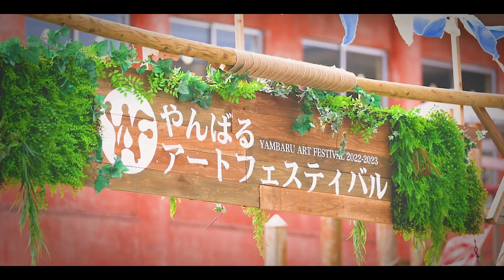丹羽優太_Artist Interview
京都から。沖縄にて。
私は京都で活動しています。普段の制作の中では、地域にある伝承、物語を取り入れ作品にしたりしています。
今回は沖縄に滞在しながら見たもの、感じたもの、歴史、文化などを紡ぎながら、自身初の公開制作を行います。

丹羽優太
画家。鯰や大山椒魚などのモチーフを中心に、災害や疫病といった人々には見えない厄災、抵抗できない力が常に黒い何かに見立てられてきた歴史に着目し作品制作を行う。 2019年に京都芸術大学大学院ペインティング領域修了した後、北京へ留学。現在はコロナの影響で日本に帰国。 国内で活動している。近年の主な展覧会にMIDTOWN AWARD2021（グランプリ、東京ミッドタウン、2021）、個展 なまずのこうみょう（東福寺塔頭光明院、2021）、やんばるアートフェスティバル 山原知新（大宜味村立旧塩屋小学校、2021）、アートアワード丸の内2019 （ゲスト審査員賞、新東京ビルヂング、2019）、KUAD ANNUAL2019 宇宙船地球号（東京都現代美術館、2019）などがある。